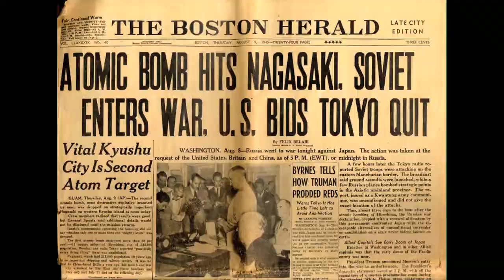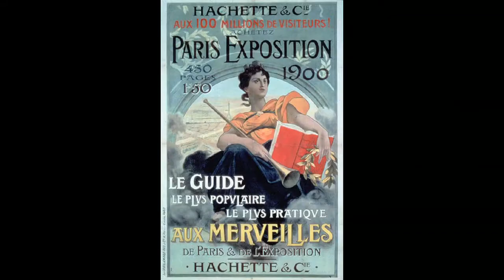REAL TO REEL -- JAPANESE BOWLS -- FEB. 21, 2015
OUR LADY OF MT. CARMEL CHURCH IN SPRINGFIELD USES JAPANESE BOWLS TO DISTRIBUTE ASHES ON ASH WEDNESDAY.